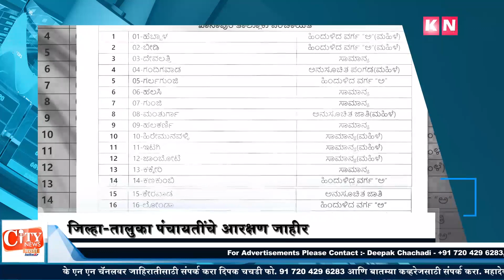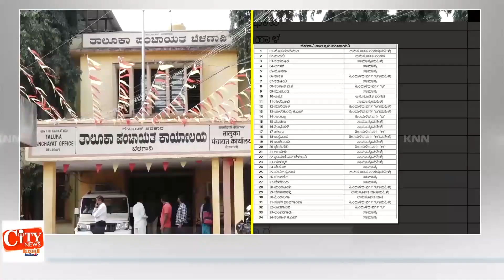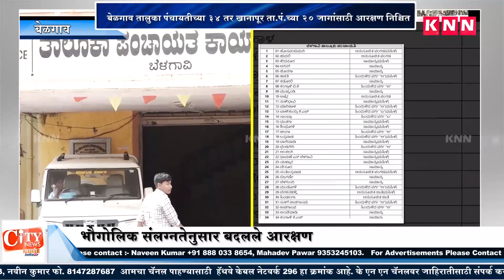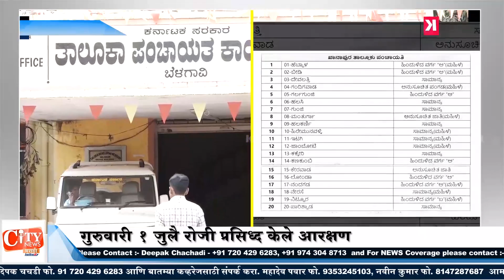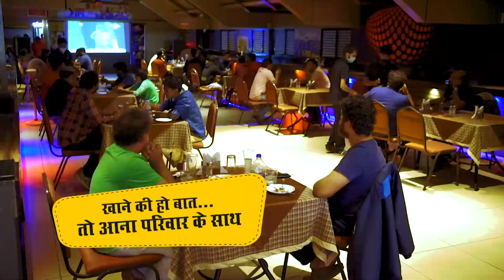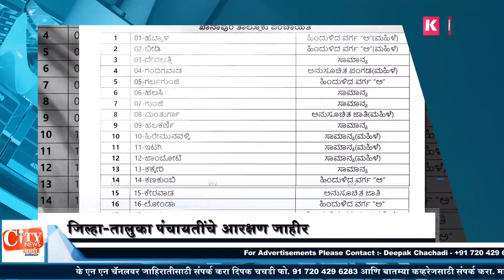KNN CITY NEWS BULLETIN 02 July 2021 Belgaum News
१ जिल्हा तालुका पंचायतीचे आरक्षण जाहीर
२ लोकसंख्या जागृती कार्क्रमाला चालना
३ जायंट्स तर्फे डॉक्टर्स डे साजरा
४ कर्नाटकाच्या किरनारपट्टी जिल्यात येल्लो अलर्ट जाहीर
५ राजनच्या अटकेवर श्रीरामलू यांचे वक्तव्य
६ बेळगाव जिल्हा बांधकाम  संघाने केले मागणी
७ रमेश जारकीहोळी घेणार म्हटफवांचा निर्णय?
८ बेळगावात ३३३ ब्लॅक फंगसची प्रकरणे
९ रमेश जारकीहोळी पुन्हा मंत्री झाल्यास उत्तम : खासदार जोल्ले
१० कुद्रेमनीत लसीकरणाला उत्तम प्रतिसाद